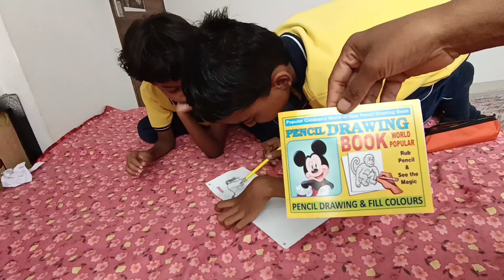वंदे भारत ट्रेन waw क्या बात है😇